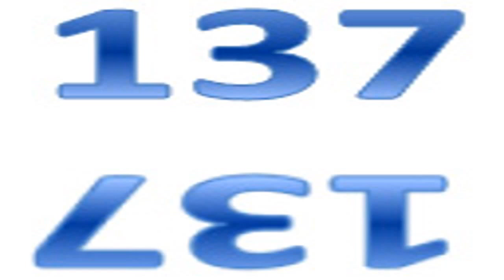Nilton Schutz - Programa Caminhos da Consciência em 07/09/2013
Nilton Schutz falando sobre a ciência dos números